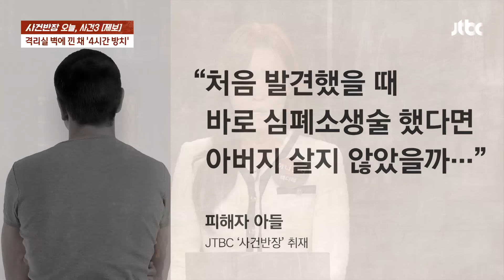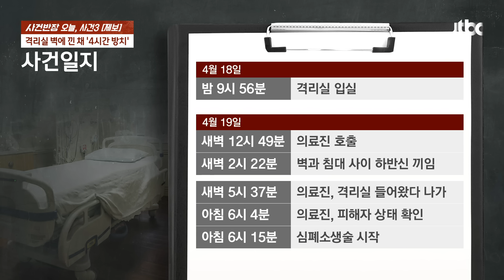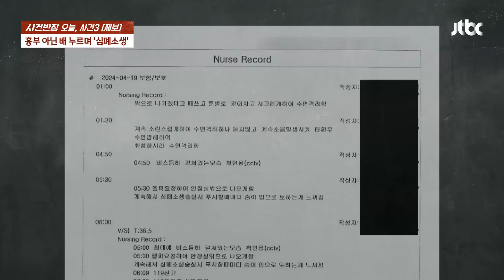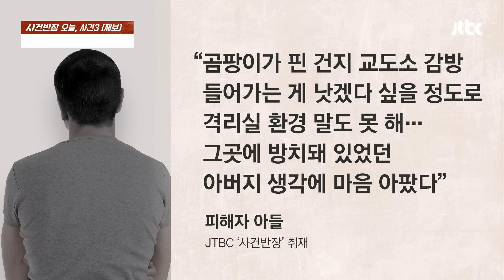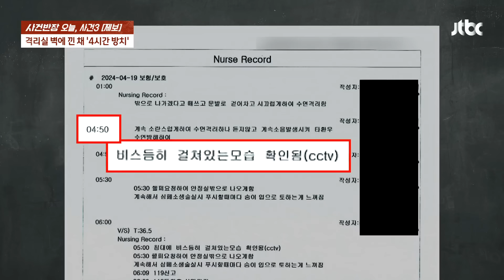벽 사이 끼인 환자 방치돼 사망…"심폐소생술을 콕콕 찌르듯이" / JTBC 사건반장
지난 4월 19일 새벽, 서울의 한 병원 격리실입니다. 한 남성이 문을 두드리고 창문까지 두드리며 의료진에게 호출을 하지만 아무도 오지 않습니다. 남성은 계속 불안정한 모습을 보이며 침대를 당기고, 앉았다가 일어났다가를 반복하다가 침대 머리맡과 벽 사이에 하반신이 끼고 맙니다. 그 상태로 무려 4시간 동안 방치됐는데요, 남성은 끝내 숨지고 말았습니다. 대체 그날 병원에서 무슨 일이 벌어졌던 걸까요?